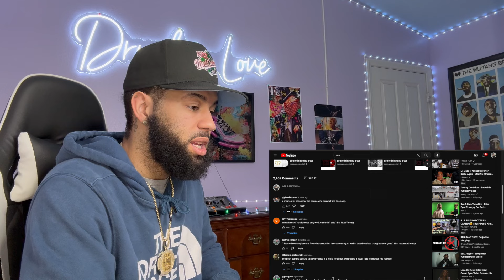HE SNAPPED THE LAST 30 SECONDS! | Ren & Sam Tompkins - Blind Eyed (Live Performance) [REACTION!!!]